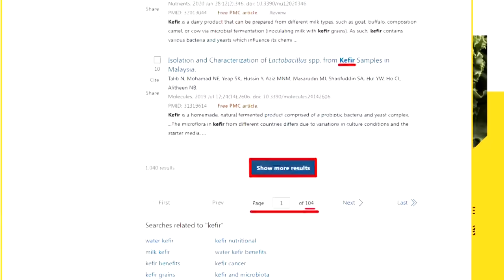【郭正亮觀點】2024中國"科研.製造"大躍進 郭正亮:沒對手! 虛實結合 亮:華為2024年營收會更多@全球大視野Global_Vision